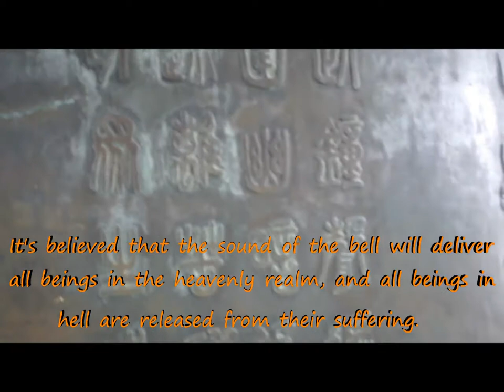Korean Buddhist Temples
Four instruments (Samul) that usually found in Korean Buddhist Temple to announce the time for monks to practice their daily rites.
1. Mokeo - Wooden Fish (범종각  = 木鱼)
2. Beopgo -  Dharma Drum (법고 = 法鼓)
3. Beomjong - Brahma Bell (범종 = 梵鐘)
4. Unpan - Cloud shaped Gong (운판 = 雲板)